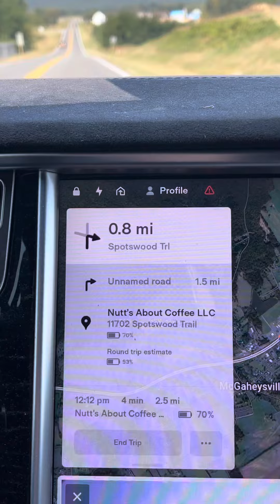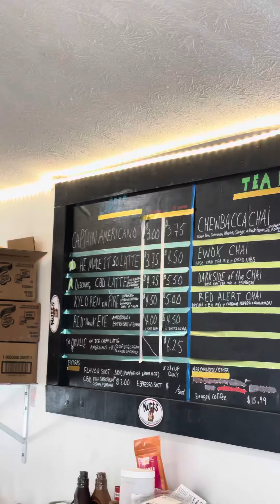Nutt’s About Coffee LLC | Elkton, Virginia